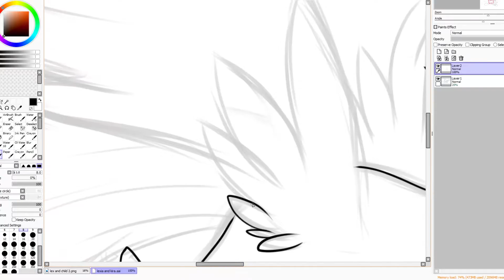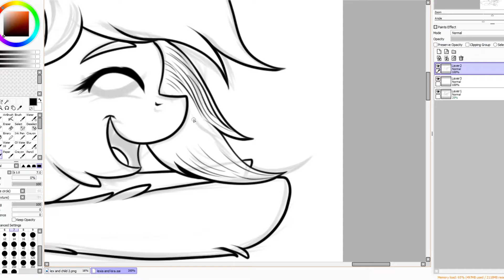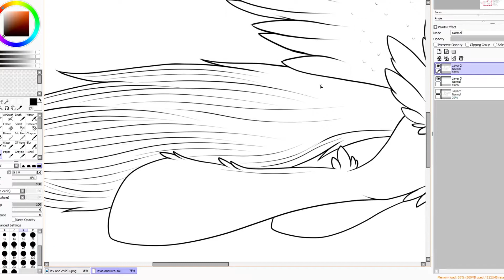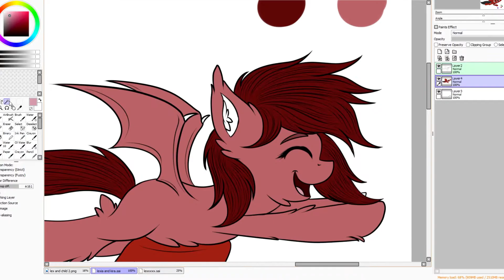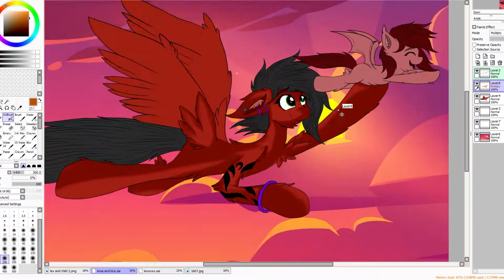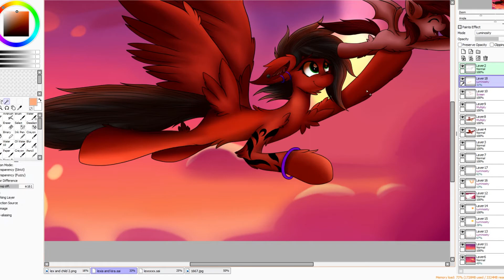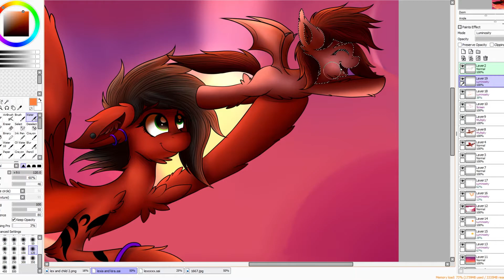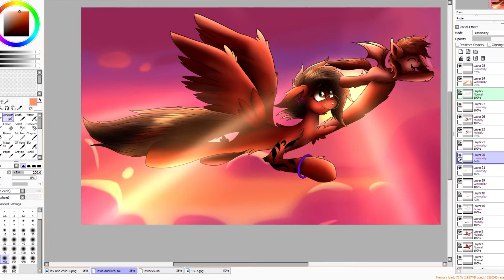MLP - Lexia and Kira [SPEEDPAINT]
Last speedpaint for now, but for good reason! I'll be away for a week on vacation so no videos until I come back. I will be active on Twitter however, posting the usual stuff and sharing horse stuff. c: Speaking of, this one is a very important one because it shows off the most important side of Lexia. She's a loving mother who cares for her children and one of them in this video is Kira! This is her debut in any speedpaint alongside her ma' and honestly, this was perfect.

The song "Eyes To See" was the song that inspired me to make this piece and it is of course by the amazing PrinceWhateverer so go again, go listen to his music and check out his channel while your at it! c: Thx. x